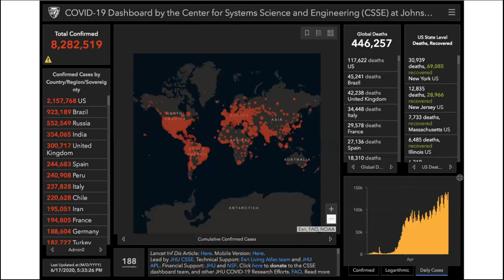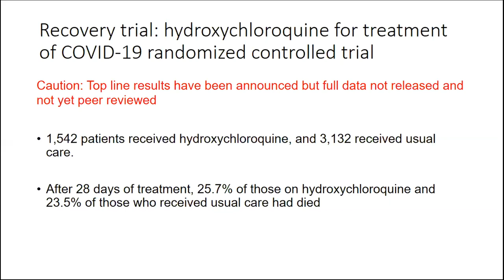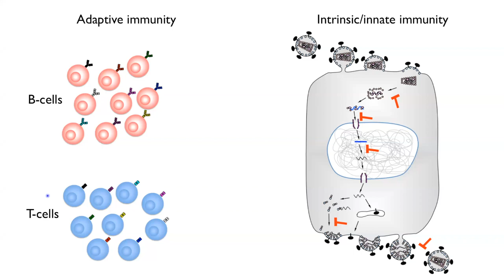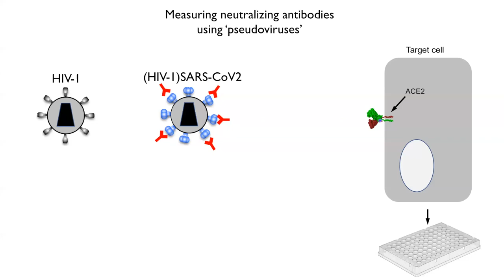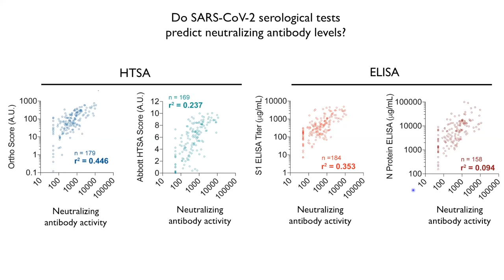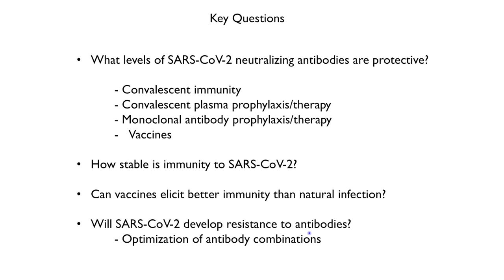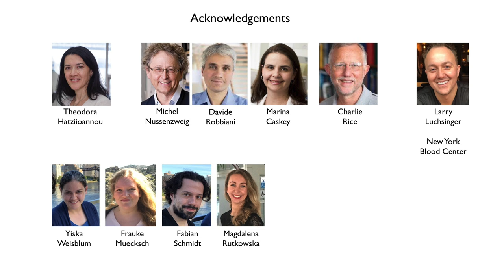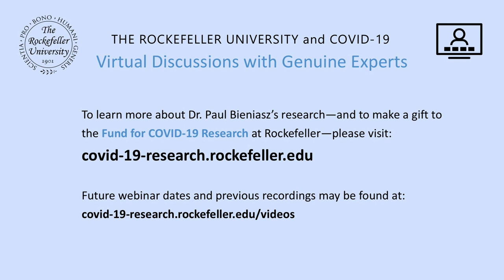Fighting COVID-19 with Convalescent Plasma, Potent Antibodies, and an Understanding of Immunity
Virtual Discussions with Genuine Experts Webinar Series

Speakers:
Richard P. Lifton, M.D., Ph.D., President and Carson Family Professor
Laboratory of Human Genetics and Genomics, The Rockefeller University

Paul Bieniasz, Ph.D., Professor
Laboratory of Retrovirology, The Rockefeller University

Rockefeller University experts in infectious disease, immunology, biochemistry, structural biology, and genetics have projects underway that are aimed at understanding, preventing, and treating the SARS-CoV-2 virus, which is responsible for the current global COVID-19 pandemic. Virologist Paul Bieniasz and his lab members have developed techniques to measure the levels and potencies of antibodies that neutralize SARS-CoV-2. Using these approaches, their group has collaborated with investigators at Rockefeller, the New York Blood Center, and other institutions to help develop effective convalescent plasma and monoclonal antibody therapy for COVID-19 patients.